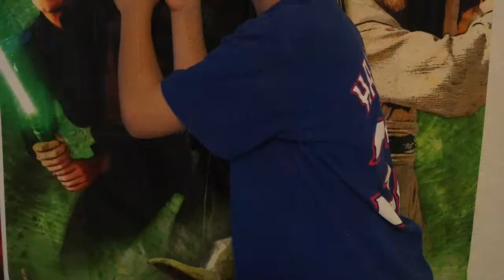Tyson Birthday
This video is about Tyson Birthday